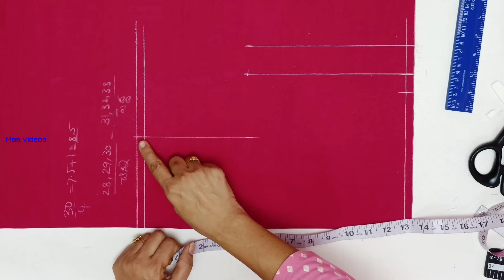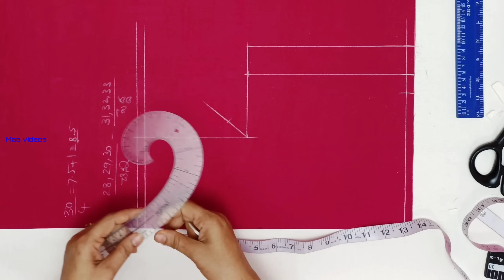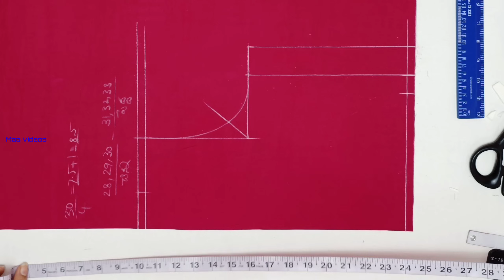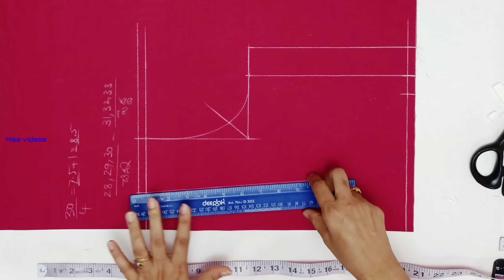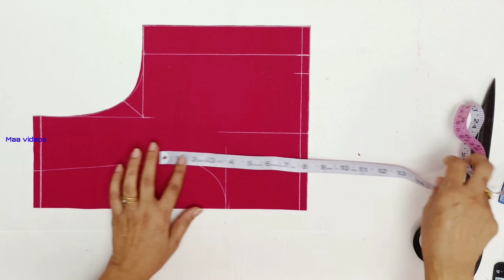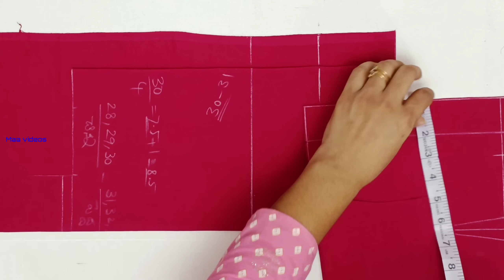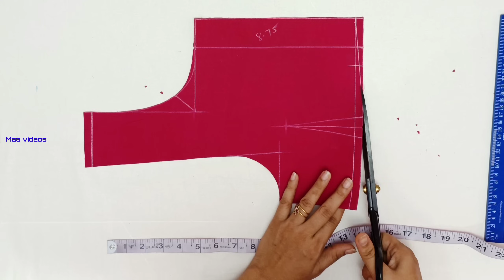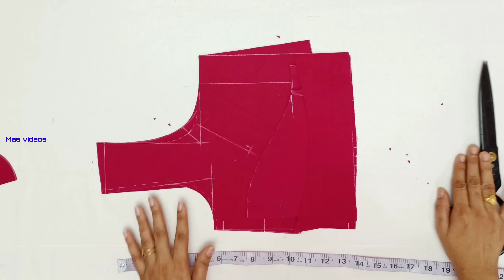Perfect blouse cutting simple and easy method | Blouse Cutting for beginners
Perfect blouse cutting simple and easy method | Blouse Cutting for beginners | ‎@maavideos99